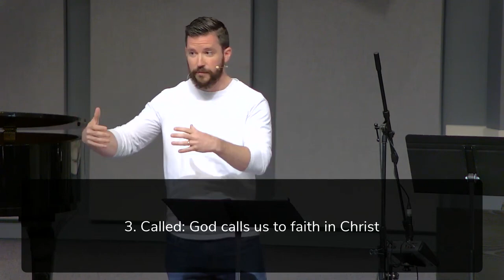4/30/23 - Romans 8:29-30 - "Secure in God’s Eternal Plan of Salvation" (Drew Hunter)